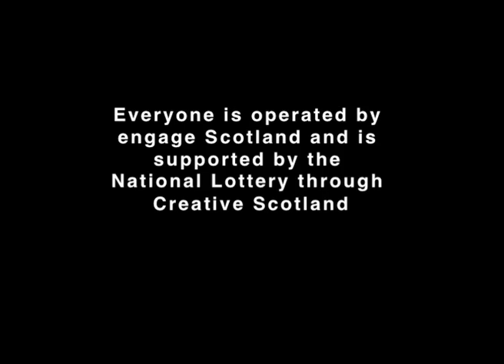A Promenade @ T103 Performance in collaboration with Project Ability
The film is from 2011 when a group of the first young1z were involved with artists from Project ability to collaborate in a site specific promenade dance that toured around the building.The dancers responded to the art, space and sounds.It was made over 3 days to culminate in a performance and film to share the work.You may notice a few familiar faces through the film, who are still with the company today and have progressed into other groups and employment.
It was made by Claire Reda and Kelly Phillips with music from Fiona Cook